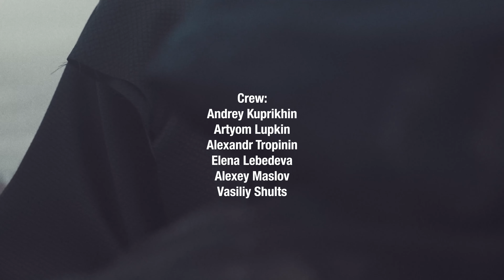HBKN - Black Raven - Dark Hardbass Music Video - Чёрный Ворон - Russian Death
Russian Death - Is a state of soul, for people who live here, in post-Ussr space. That is how we see, that is how we feel. Aesthetics of sorrow, rain, dirt, vodka, tears, pain, and, of corse hope. Because you can only feel lights after you being in darkness. Like that girl, who comes for the attraction.
Feel the vibe, enjoy, we putted our souls inside, it is all true.

Grand Patrons!
Marc Frank
Justin Stewart

Patrons:
Ghavril Melitene
Marc Frank
Voodoo
Nicolas Gill
Rod McKinnis
Geni_Oakwood_74
Silenos999
Tomthechosen1
Епископ Гопник
Uncle Misha